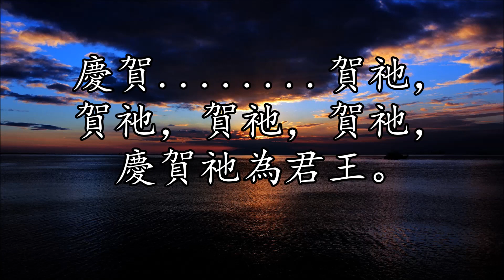生命聖詩54 | 賀祂為王 | All Hail the Power of Jesus' Name | DIADEM (Ellor)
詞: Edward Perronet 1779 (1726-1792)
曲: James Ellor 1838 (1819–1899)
調號: B flat major

1.
齊讚耶穌大能聖名，
天使俯伏稱頌，
天使俯伏稱頌，
在主足前冠冕獻呈，
慶賀祂，賀祂，賀祂，
賀祂，慶賀祂為君王。

2.
亞伯拉罕屬靈子孫，
由墮落中得贖，
由墮落中得贖，
當感謝主無量洪恩，
慶賀祂，賀祂，賀祂，

3.
普天之下萬族萬邦，
當來敬拜頌揚，
當來敬拜頌揚，
尊貴榮耀都歸羔羊，
慶賀祂，賀祂，賀祂，

1.
And crown Him, crown Him,
crown Him, crown Him;

2.

3.